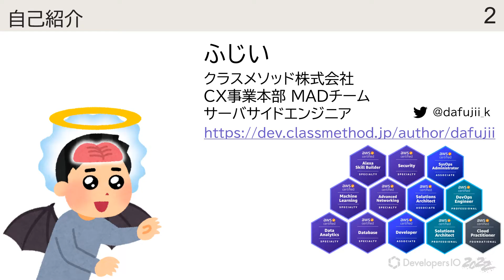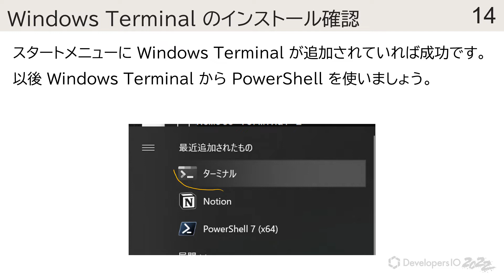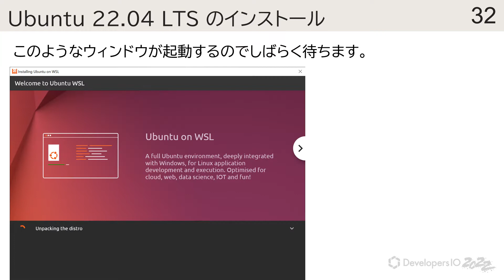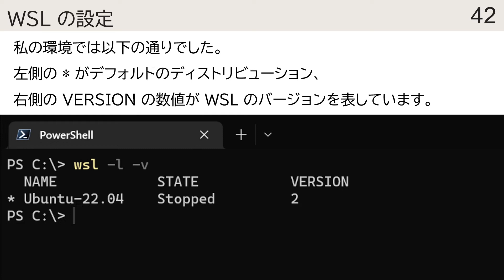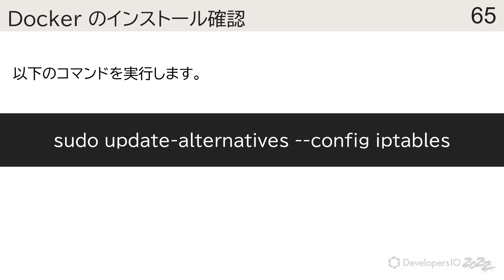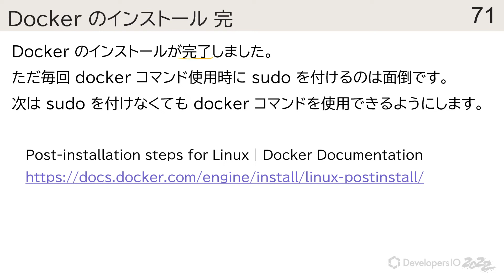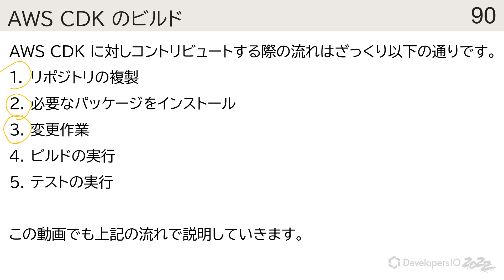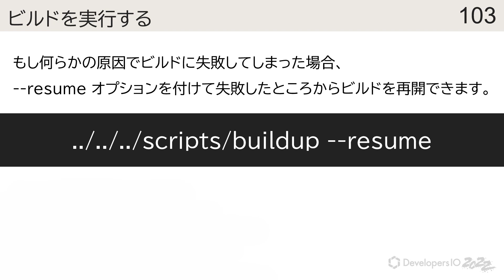WSL2とVS CodeでAWS CDKにコントリビューションできる開発環境を構築する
Windows環境でAWS CDKにOSSコントリビューションするため、Windows側でVS CodeやWSL2のインストールを行い、WSL2上のUbuntu側にDockerやNode.jsをインストールして開発環境を整え、AWS CDK をビルドする手順を紹介します。

※2022年7月19日〜29日開催の技術カンファレンス「DevelopersIO 2022」のセッション動画です。

■目次
00:00 オープニング
01:30 Windows側の環境構築
06:16 Ubuntu側の環境構築
11:30 AWS CDKのビルド
14:16 最後に/エンディング

■DevelopersIO 2022の詳細はこちら

■セッションレポートブログはこちら
（Coming Soon!）

ふじい(大)
クラスメソッド株式会社
CX事業本部Delivery部MADグループ
サーバーサイドエンジニア

■動画内でご紹介したURL
GitHub - aws/aws-cdk: The AWS Cloud Development Kit is a framework for defining cloud infrastructure in code

Debian 10(buster) + ufw + Docker: Dockerコンテナが外部と通信できない問題の対処

WSL2のUbuntuを22.04にアップグレードしたらdockerが起動できなくなった

コミットメールアドレスを設定する - GitHub Docs